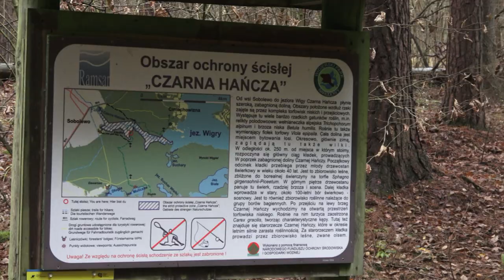Kładki w dolinie Czarnej Hańczy, Wigierski Park Narodowy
Ciekawa i piękna dolina Czarnej Hańczy znajduje się pomiędzy wsią Sobolewo i Zatoką Hańczańską. Obszar ten można zobaczyć przechodząc kompleksem kładek, przecinających dolinę południkowo, na zielonym, przebiegającym wokół Wigier szlaku turystycznym.
Początkowy odcinek kładki (idąc od południa) przebiega przez młody drzewostan świerkowy w wieku około 40 lat. Jest to zbiorowisko leśne o cechach borealnej świerczyny na torfie. Dalej kładka wprowadza w stary, około 100-letni świerkowo-sosnowy bór bagienny. Za starorzeczem znajduje się zbiorowisko leśne zwane olsem.